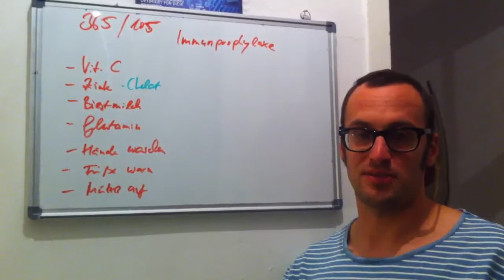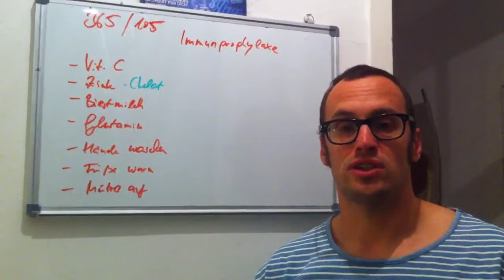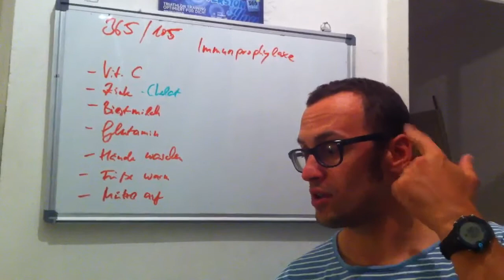Triathlon 365/105- Immunprophylaxe